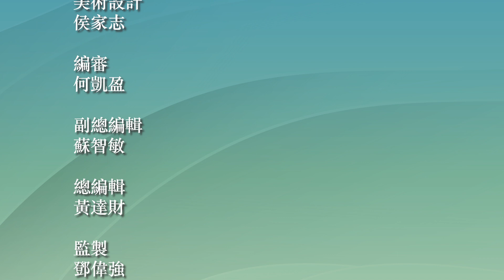《千秒千尋》成長這一課-小心網絡陷阱《網貸詐騙》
騙徒手法層出不窮，到底近年有何高發騙案? 一起聽聽司警代表講解。